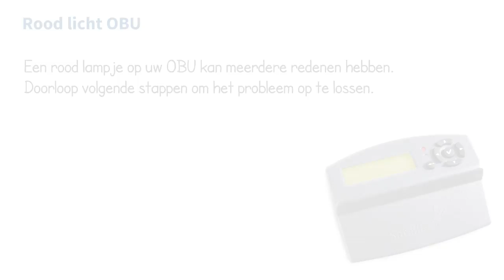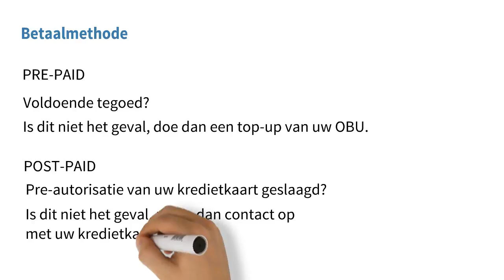Rood licht OBU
Wat kunt u doen als uw OBU een rood licht geeft?